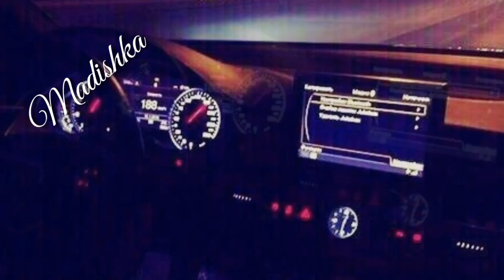Ма Гайта Хьо Суна Йоьлхуш 😭❤💣 Лема Темирбулатов 2018❤❤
Ps: Ваша Мадишка ❤